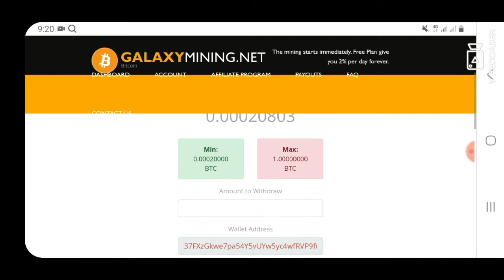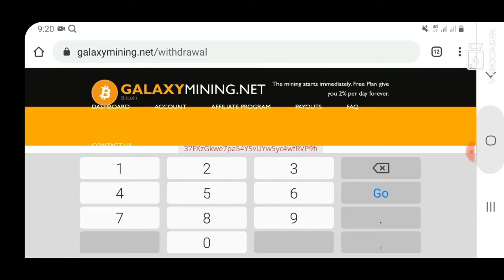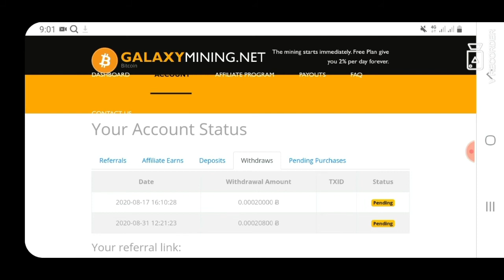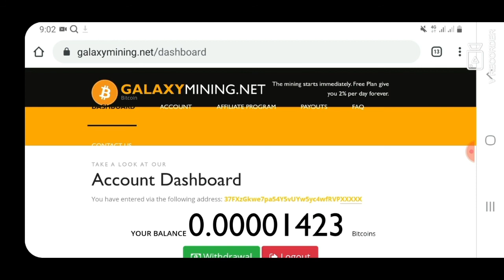Galaxymining.net | Scam or Legit Full Review | Don't Investment This Site 2020